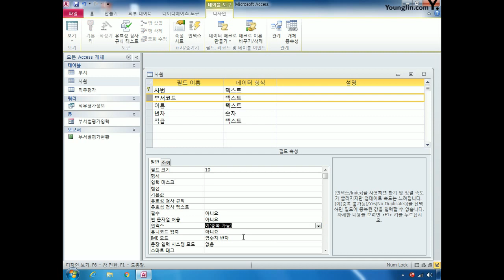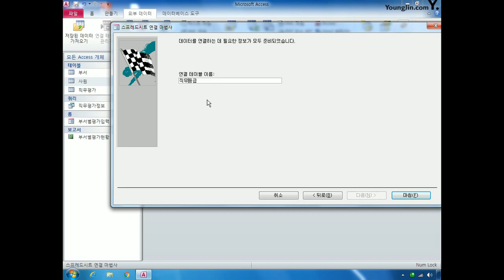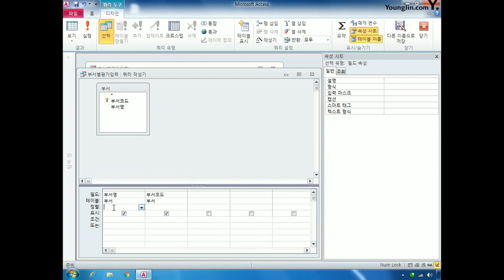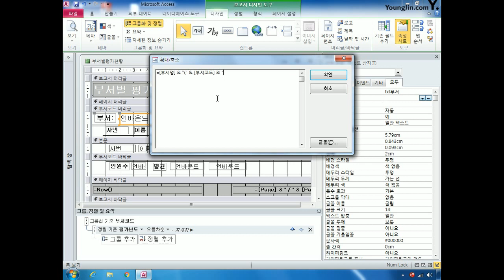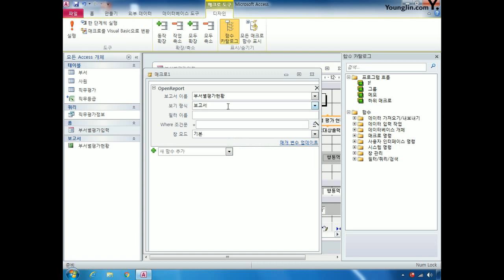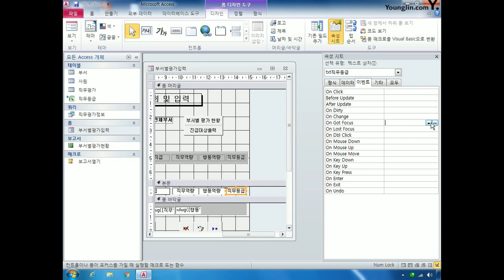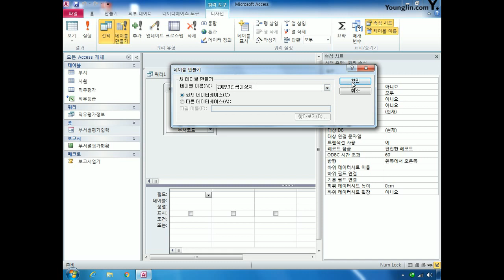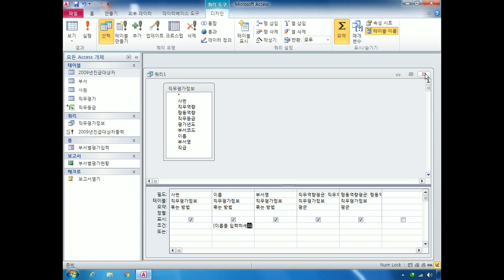DB실전B